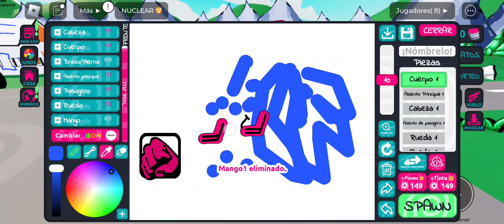jugando roblox pero puedo dibujar mi cuerpo??